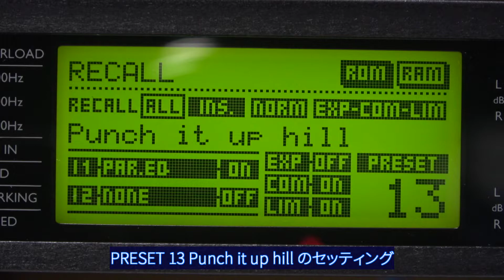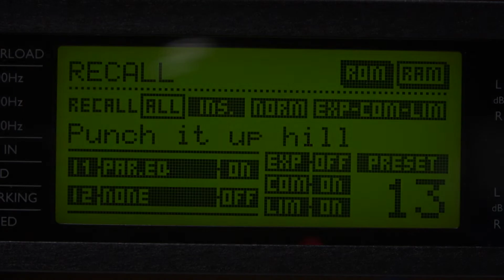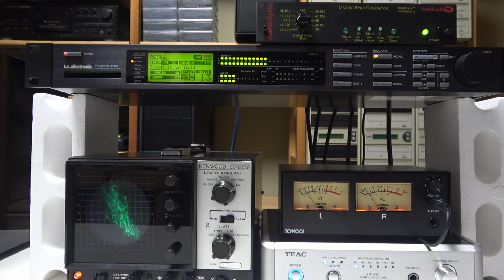t.c.electronic Finalizer 96K #016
t.c.electronic Finalizer 96K に音声を通してみました
PRESET 13 Punch it up hill のセッティング

TEAC UD-H01よりアナログ出力
Finalizer 96Kにアナログ入力
　16Bit 44.1KHz にてAD変換しエフェクト処理後 DA変換
Finalizer 96Kよりアナログ出力
VUメーターにアナログ入力
VUメーターよりアナログスルー出力
オシロスコープにアナログ入力

VUメーターのヘッドフォン出力とハンディーカムのマイク入力をつないでいます